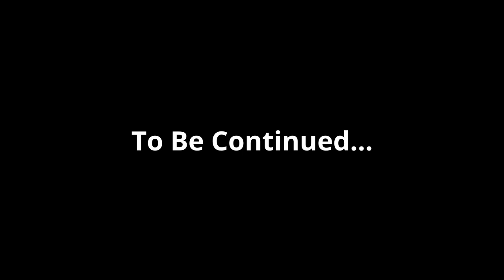100 Days But it’s ONE LUCKY BLOCK…Here’s What Happened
I Survived 100 Days in ONE LUCKY BLOCK in VR Minecraft and Here's What Happened

This 100 Days ONE LUCKY BLOCK in VR Minecraft series is Inspired by  LukeTheNotable, Wadzee, and aCookieGod

I Spent 100 Days in ONE LUCKY BLOCK Minecraft VR and Here's What Happened